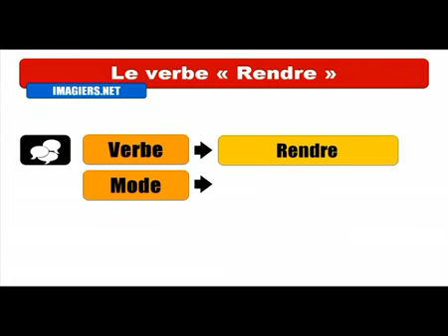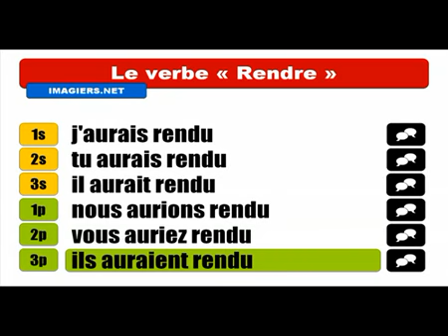Fransızca öğrenmek # Conjugaison # Rendre = Conditionnel Passé